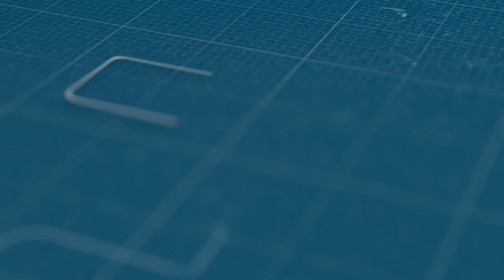عندما تصبح الطقطوقة الجبلية موسيقى عالمية